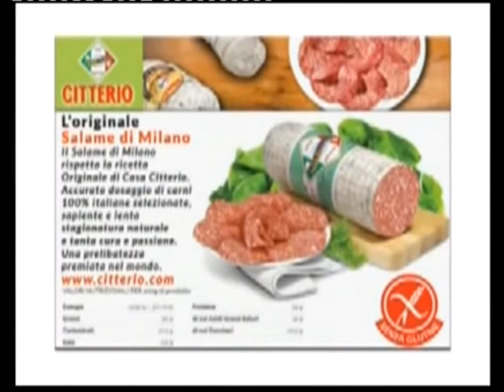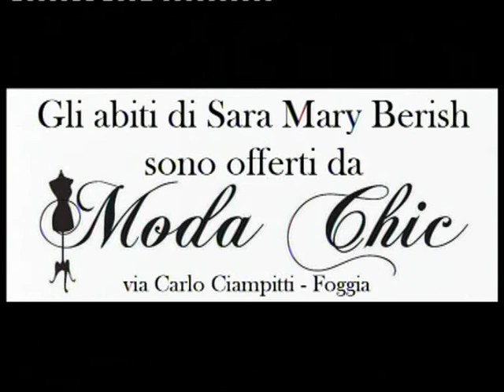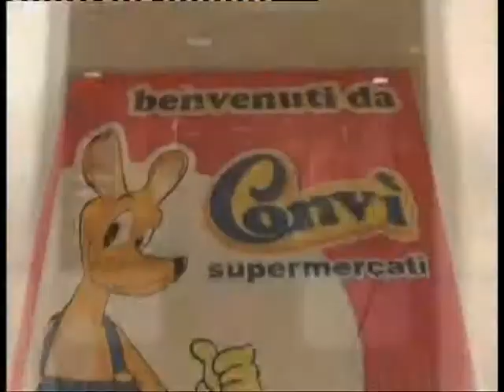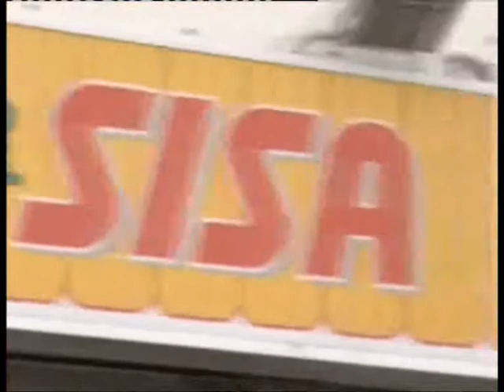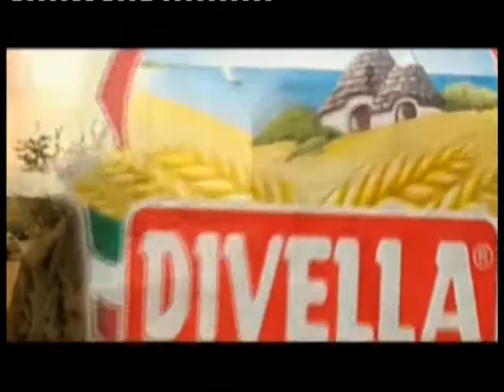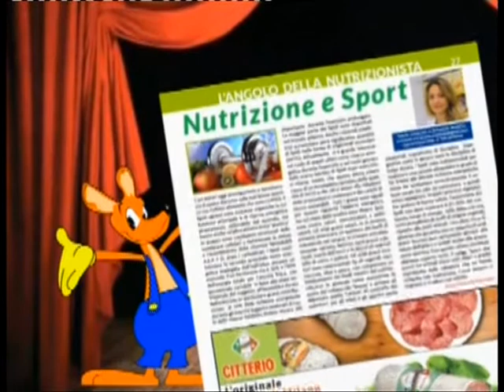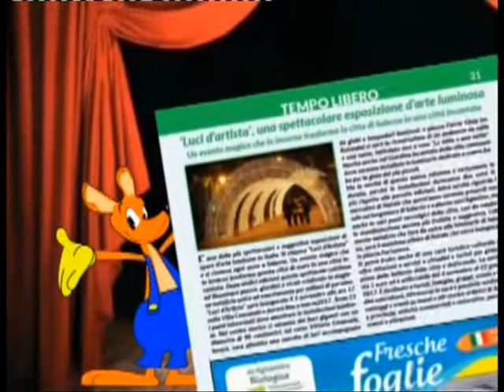CASA CONVI DEL 4 NOVEMBRE